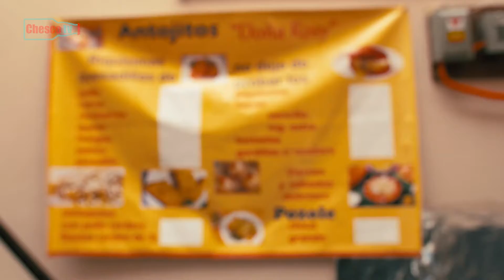La Perla de Barrio T2 Capítulo 5 Iztapalapa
6 barrios, 6 mujeres, 1 camino. Esto es LA PERLA DE BARRIO 2a Temporada, un concurso de belleza que busca a la mujer más chula de los barrios de México.

Capítulo 5 Iztapalapa
Concursante Rosy

Creado por Santiago León

Producción: Abraham Patiño, Santiago León
Realización: Santiago León
Audio: Miguel Ángel García
Post producción: Santiago León